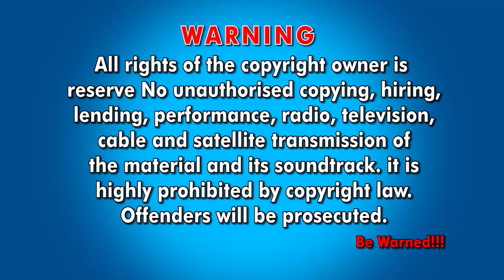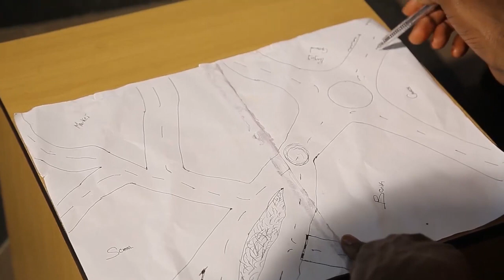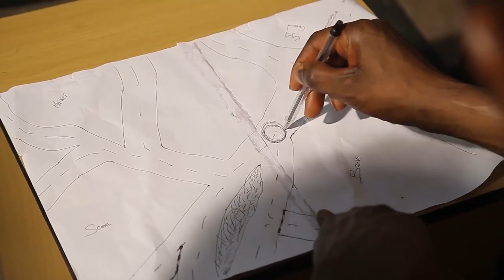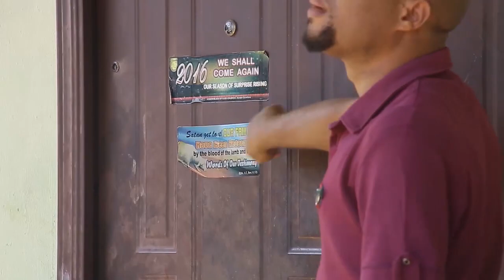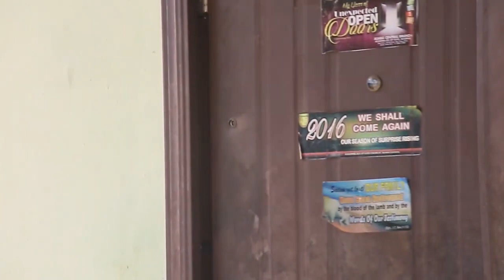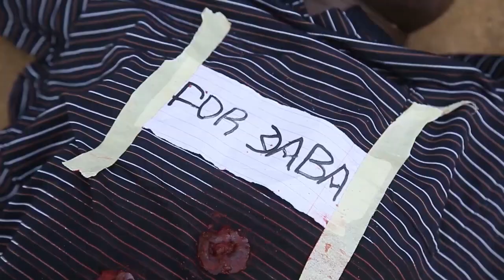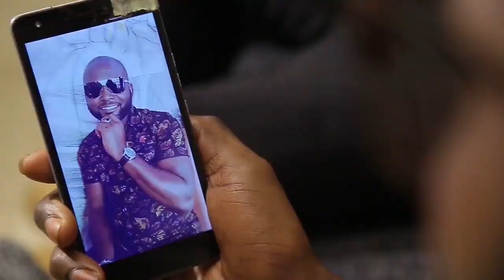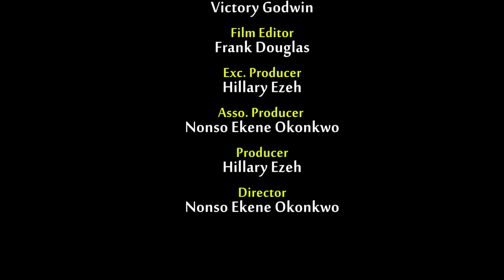A TOWN IN RUINS, season5 SAM DEDE X ZUBBY MICHAEL & GENTLE JACK LATEST NOLLYWOOD MOVIE 2023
nollywoodmovies 2023
New Nollywood Movies